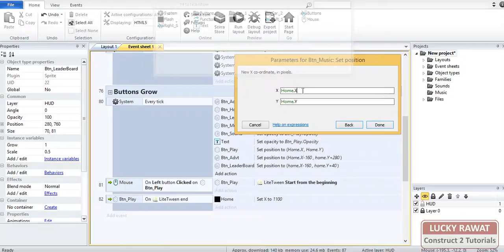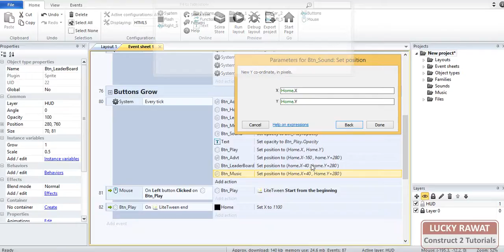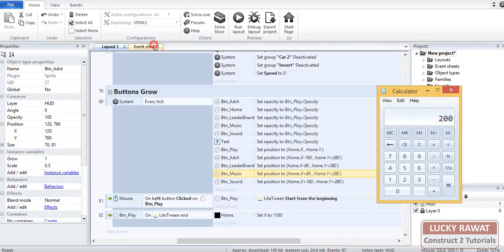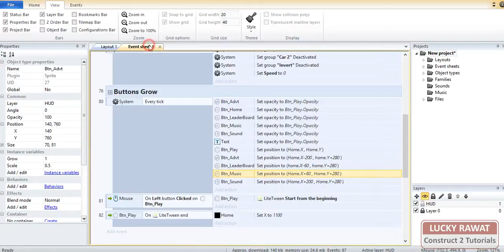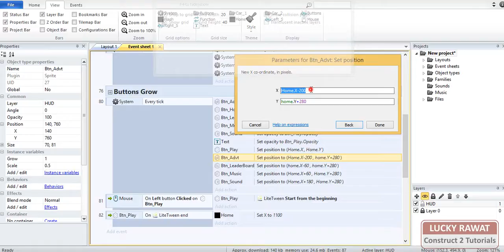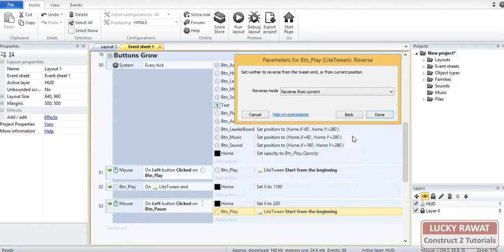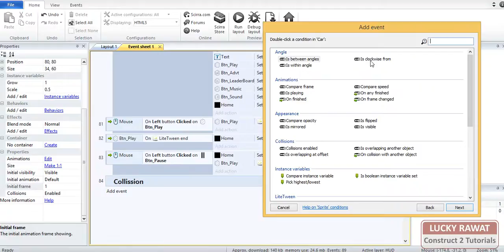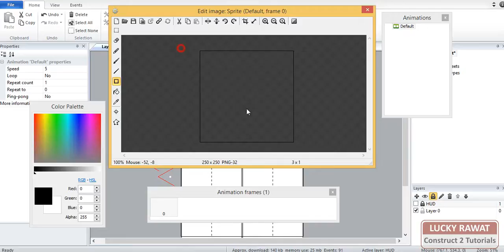Construct 2 - Complete Game Tutorial - Part 13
Construct 2 Game Development Tutorial

This is a complete game tutorial. How i have made Android game "Ride Dual Cars" in Construct 2 without having any programming skill.
What I have covered in the complete tutorial
1) Setup infinite Road
2) Move Left and right with Single Tap
3) Create random object without overlapping
4) Use Global Variable & use variable
5) Black & White invert effect without using WebGl Effect
6) Black & White screen flash without flash behavior
7) Shuffle invert effect between left & right side
8) Use Local Storage
9) Use LiteTween behavior
10) Use Official IAP (In-app purchase)
11) Insert Advertisement via Appodeal Plugin
12) Use Google Play Game Service via Cranberry PhoneGap Plugin
13) Made Home Page, How to play & Game Over Page
14) Insert Background Music & Sound Effect
15) Growing Buttons Effect

You can check my game in Google Play Store

Construct 2 is a powerful ground breaking HTML5 game creator designed specifically for 2D games. It allows anyone to build games — no coding required!
It's great for beginners, and powerful enough to let experts work even quicker than by coding!